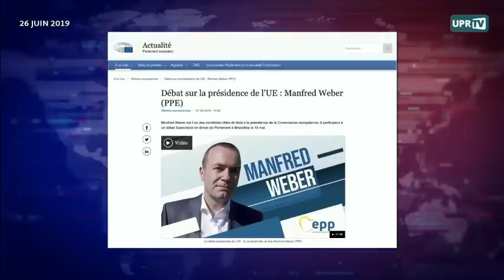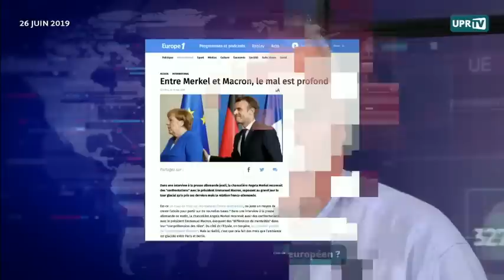Que se passe t il maintenant avec le nouveau parlement européen ?